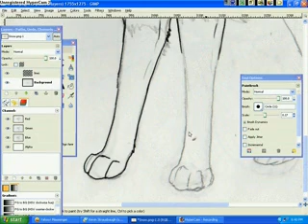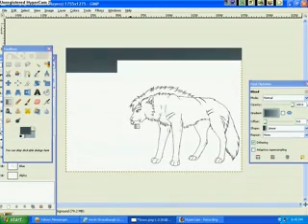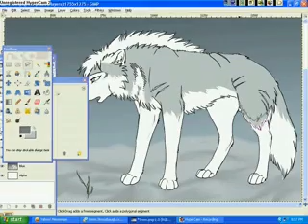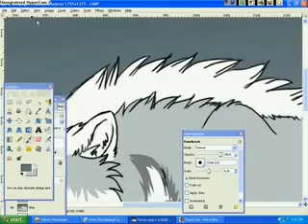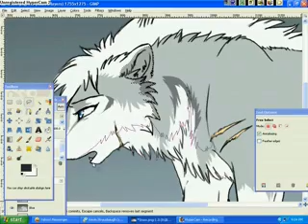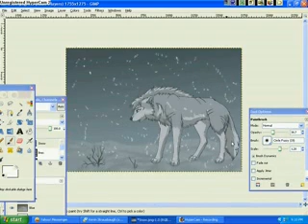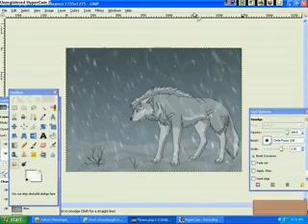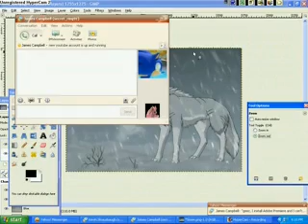Winter Sorrow - speedpaint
My very first speedpaint 8D 40 minutes shrunk down to 8. Wowee. So, tell me what you think :3

Is the quality low? Sorry if it is D:

As you'll be able to see, I don't color like all the professionals do. I'm special and have to free select everything. Yey xD

I used to be really good a drawing snow...haven't done it in a while so my snow is kinda blegh xD